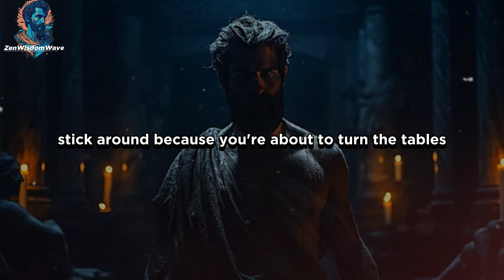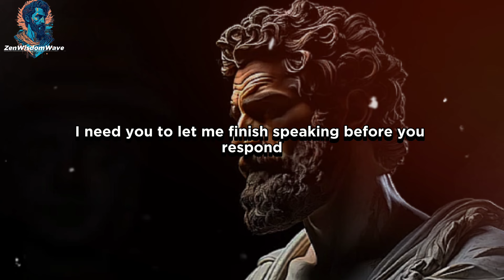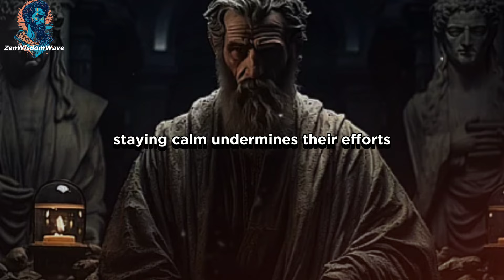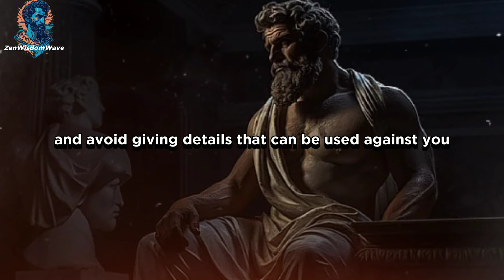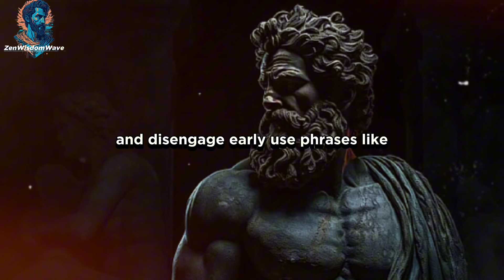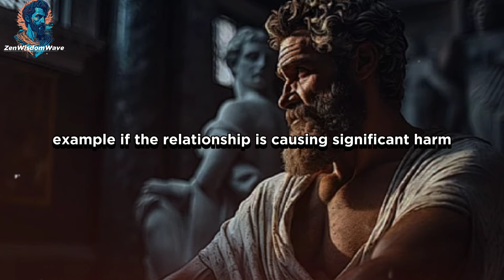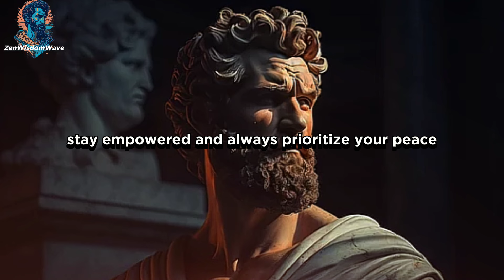10 Tactics to Put a Narcissist in Their Place | Must Watch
10 Tactics to Put a Narcissist in Their Place | Must Watch

Tired of dealing with narcissists who think the world revolves around them? 🚫 Discover 10 powerful tactics to put a narcissist in their place and reclaim your peace of mind!

In this video, we'll dive into practical, proven strategies that can help you handle narcissistic behavior effectively. Whether it's a manipulative coworker, a controlling family member, or a toxic friend, these tips will empower you to stand your ground and maintain your self-respect.

🔹 What You'll Learn:

1- Set Boundaries:

Learn to identify common narcissistic behaviors.

2- Use the Gray Rock Method:

Discover how to establish and maintain boundaries.

3- Stay Calm and Composed      Explanation:

Master techniques to keep your cool and stay composed.

4- Assert Your Needs Clearly:

Tips on not falling into their manipulative traps.

5- Limit Personal Information:

Learn to communicate your needs clearly and assertively.

6- Practice Self-Care:

Understand the importance of having a support system.

7- Avoid Engaging in Arguments:

When and how to keep records of your interactions.

8- Seek Support from Others:

Strategies for minimizing your exposure to narcissists.

9- Document Interactions:

Importance of prioritizing your mental and emotional health.

10- Know When to Walk Away:

 Recognize when it's time to cut ties and move on.

Don't let narcissists control your life. Equip yourself with these tactics and take back your power today! ✊